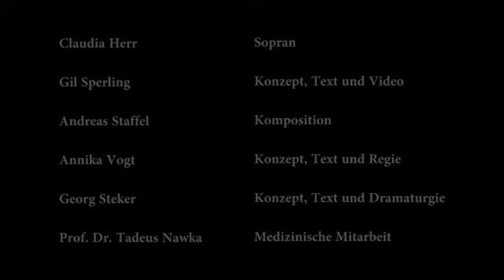sotto voce multimedial musical theater for soprano and her vocal organ SD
Claudia Herr - Soprano
Gil Sperling - Idea, Text and Video
Andreas Staffel - Music
Georg Steker - Idea, Text and Dramaturgie
Annika Vogt - Idea, Text and Direction
Prof. Tadeus Nawka, M.D. - Medical Assistance
Daniel Weingarten - Sound OperationPerformed at the festival "Ankunt neue Musik" at Berlin Hauptbahnhof, September 2011

Sotto voce is a winner of the operare 11 competition for new musical theater productions.

operare 11 and Ankunft neue Musik are projects of Zeitgenössische Oper Berlin e.V.

We thank the following partners for their support:
Department of audiology and phoniatrics, Charite Universitätsmedizin Berlin
Xion medical
Peter Völkel M.D., dentist
Mues dental technology
25p cine support

Documentation by Gil Sperling and Sven Sprenger